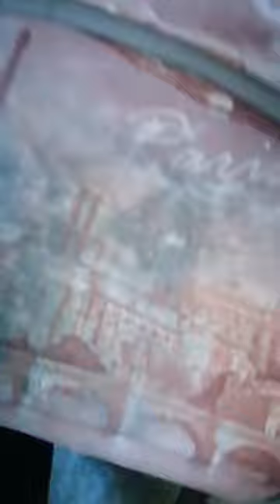В Саратове пассажирка 53-го автобуса возмутилась грязными сидениями